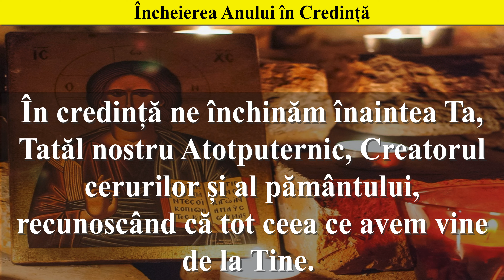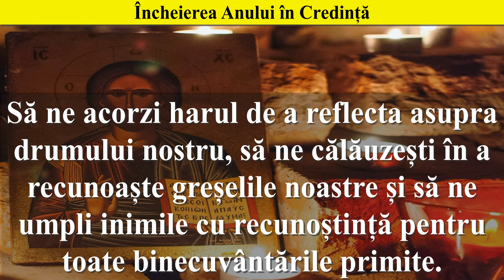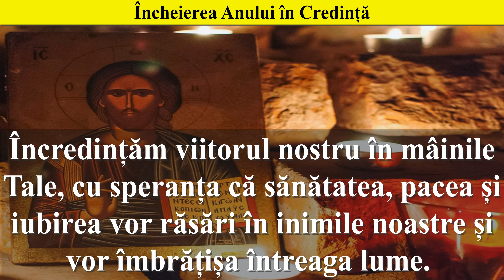Rugăciune puternică pentru Încheierea Anului în Credință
O rugăciune încărcată de recunoștință și încredere, dedicată încheierii anului ce se scurge. În această expresie de credință, credincioșii se adresează lui Iisus Hristos, Mântuitorul, exprimând mulțumirea pentru darul vieții și a iubirii divine. Rugăciunea cuprinde și dorința de a reflecta asupra propriei vieți, de a recunoaște greșelile și de a primi lumină și călăuzire în noul an care se prefigurează. Este o chemare la comuniune și armonie, sub îndrumarea Duhului Sfânt, încredințând viitorul în mâinile lui Dumnezeu. Este o rugăciune menită să aducă pace, sănătate și bucurie în inimile credincioșilor, pregătindu-i pentru Învierile zilnice ale credinței și iubirii divinului.